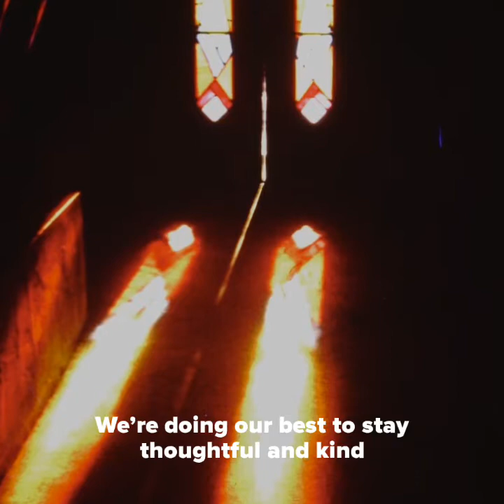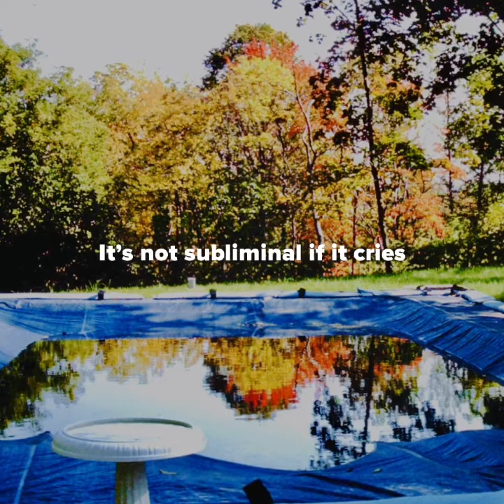“Phantom Twin” by The Figurants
Music/lyric video using amateur photography collected over the years from old 35mm slides.